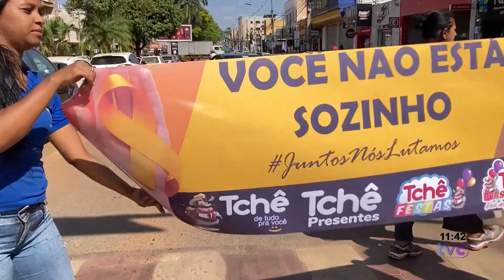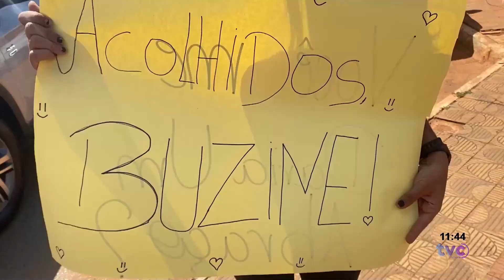SETEMBRO AMARELO MÊS COMEÇA COM MANIFESTAÇÃO EM FAVOR DA VIDA